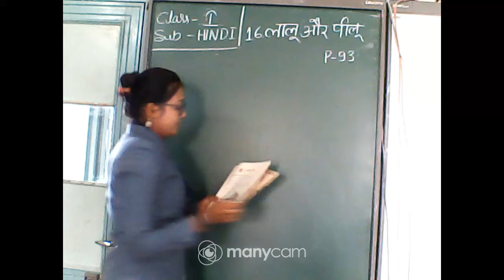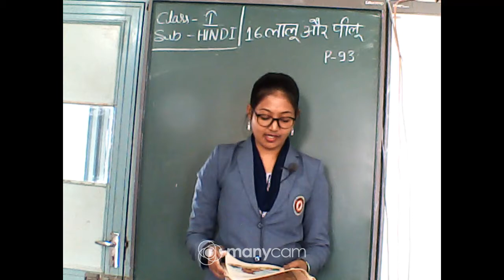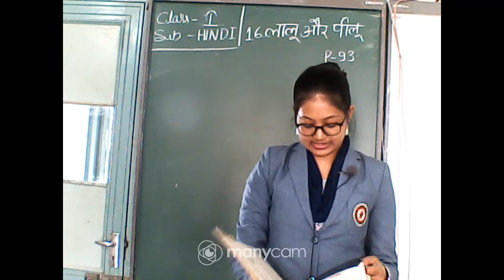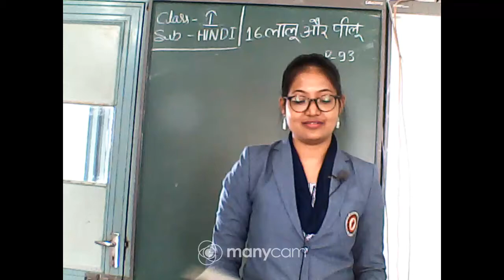CLASS : I SUBJECT : HINDI (OFFLINE) TOPIC : लालू और पीलू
CLASS : I
SUBJECT : HINDI
TOPIC : लालू और पीलू
TEACHER :SUSMA KUMARI